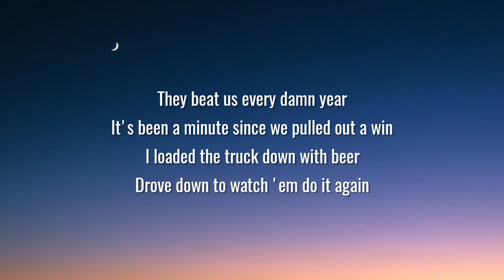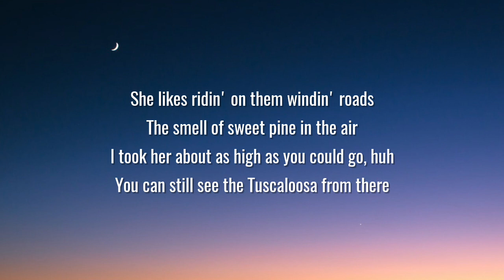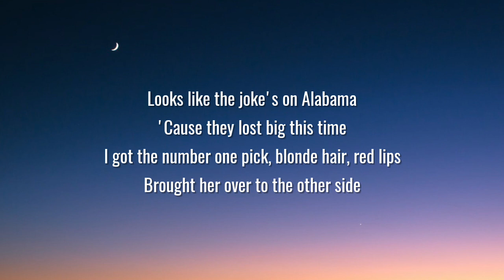Morgan Wallen - Tennessee Fan (Lyrics)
Lyrics:

They beat us every damn year
It's been a minute since we pulled out a win
I loaded the truck down with beer
Drove down to watch 'em do it again
And they did so we went to the bar right after
Met a girl with a houndstooth print of her chapter
On her shirt and it turned into talking all night
She came back with me cross the Vol state line

Guess the jokes on Alabama 'cause they lost big this time
I got the number one pick blonde hair red lips
Brought her over to the other side
A little deep south Delta Gamma
Done found a Smoky mountain man
She was raised roll tide till the day she died
But ever since that night she's been a Tennessee fan

She likes riding on them winding roads
The smell of sweet pine in the air
I took her about as high as you could go, ha
You can still see Tuscaloosa from there
And all the girls back home say how could you love him
All them boys probably hate me for taking her from 'em
Lord knows her mom and daddy's jaw would drop
If they heard her singing every word of Rocky Top

Oh
Yeah it's alright let's just call it even
'Cause she's all mine
And she ain't ever leaving
And she's damn fine in orange every weekend
From now on
Yeah she found home

Looks like the jokes on Alabama 'cause they lost big this time
Oh she's been a Tennessee fan